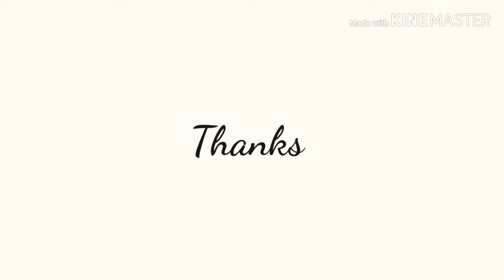Origami Princess Dress/Origami Tutorials#Lesson2/Perfect Pix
This is a video tutorial of how to make a princess dress.

Size of Paper-21*21